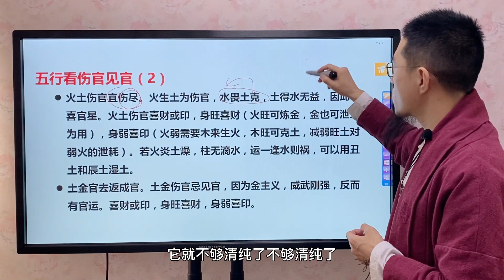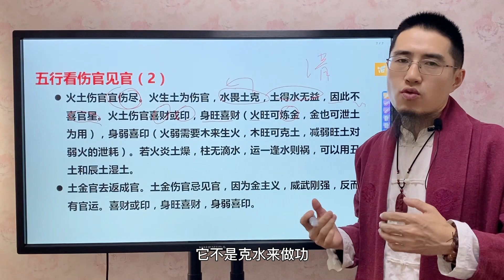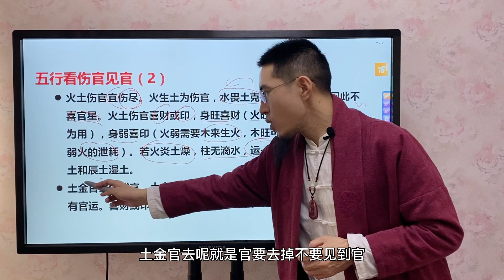什么情况下伤官要伤尽？不走官运如何得到官位？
火土伤官宜伤尽。火生土为伤官，水畏土克，土得水无益，因此不喜官星。火土伤官喜财或印，身旺喜财（火旺可炼金，金也可泄土为用），身弱喜印（火弱需要木来生火，木旺可克土，减弱旺土对弱火的泄耗）。若火炎土燥，柱无滴水，运一逢水则祸，可以用丑土和辰土湿土。
土金官去返成官。土金伤官忌见官，因为金主义，威武刚强，反而有官运。喜财或印，身旺喜财，身弱喜印。